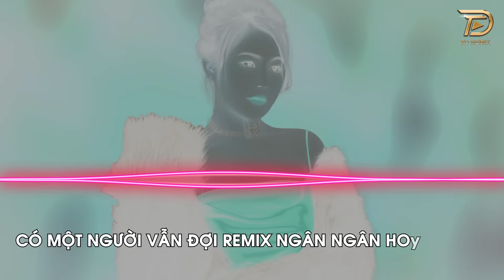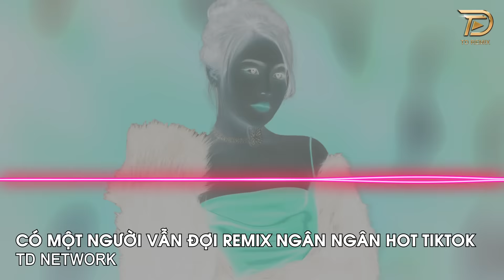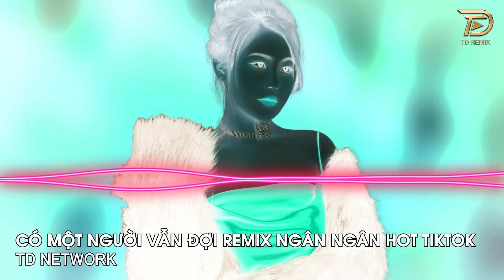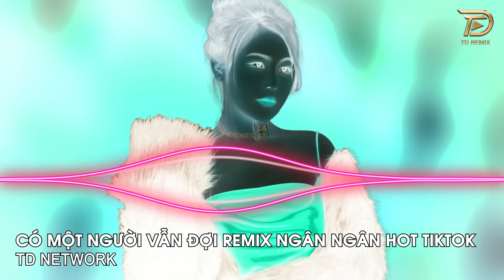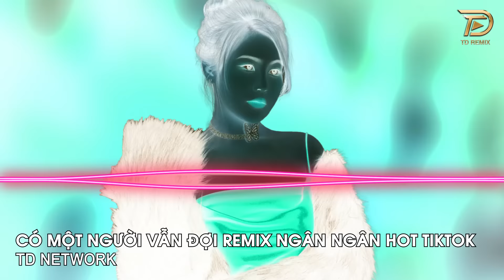Có Một Người Vẫn Đợi Remix Ngân Ngân Cover(TD Mix) ~ Có Một Người Vẫn Đứng Đó Remix Hót Trend Tiktok